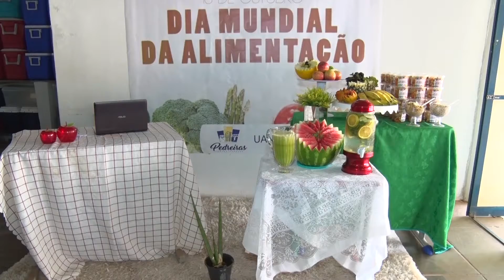DIA DA ALIMENTAÇÃO SAUDÁVEL: UANEPE OFERECE AVALIAÇÃO NUTRICIONAL A EQUIPE DA MERENDA ESCOLAR